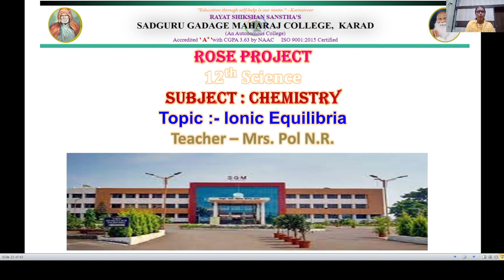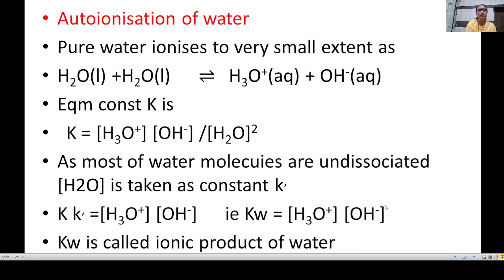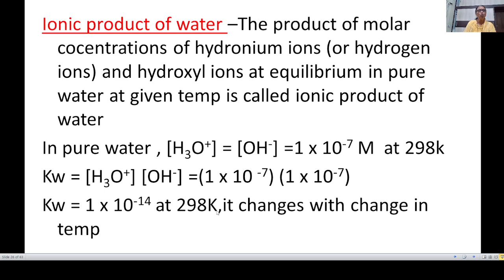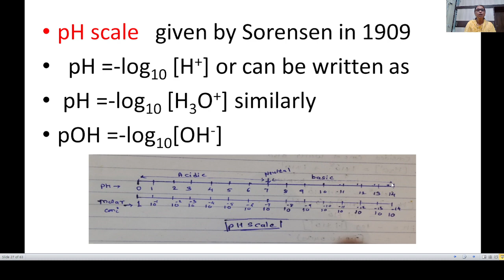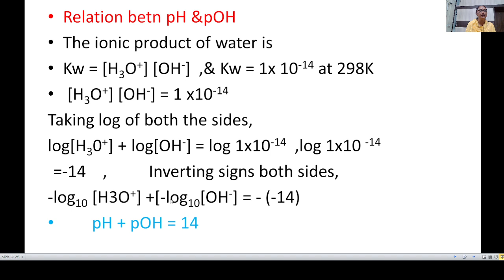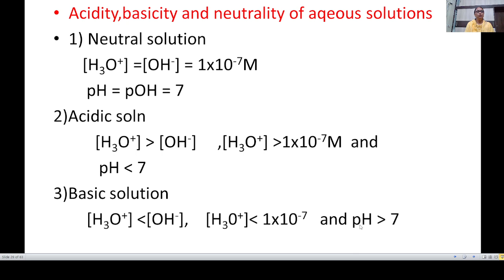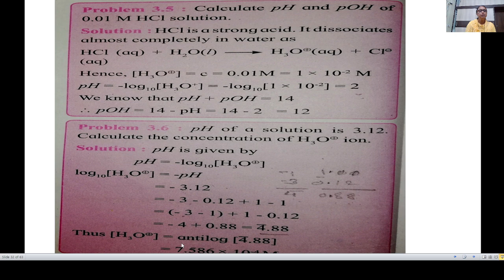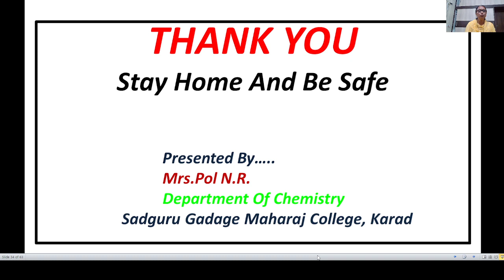ionic equilibria lect 3